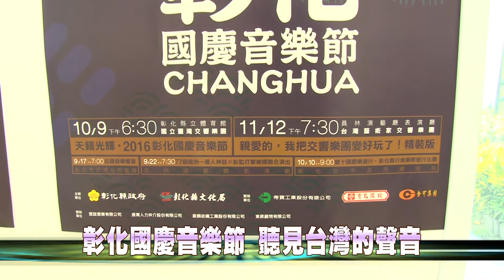105-09-30 2016彰化國慶音樂節 10/9縣立體育館盛大演出（台語版）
中華民國105歲生日，彰化縣政府特別與國立臺灣交響樂團10月9日晚間，在縣立體育館共同舉辦「天籟光輝-2016彰化國慶音樂節」，歡迎愛樂的民眾前往聆聽。
2016國慶音樂會上半場為年輕人的「青年新勢力」，包括指揮家吳曜宇、吉他演奏家林家瑋、小提琴演奏家陳宇婷等，他們將在世界各地發光發熱的成果，帶回來台灣與彰化鄉親分享；下半場曲目則是本土作曲家運用原住民、客家和福佬等不同族群語言的創作作品，讓民眾聽見臺灣的聲音。國慶音樂會入場券從9月30日起免費索取，歡迎到彰化縣政府、縣立圖書館、縣立美術館及員林演藝廳服務台索取。